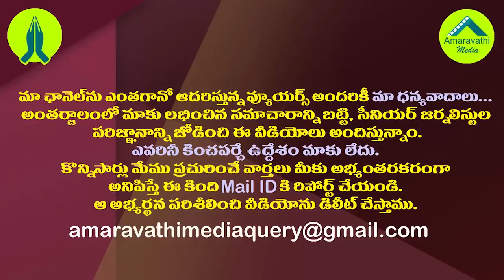నీలాంటి వాడికి సమాధానం చెప్పడం మా ఖర్మ..బొత్స నిర్వేదం| Minister Botsa Warning to Chandrababu